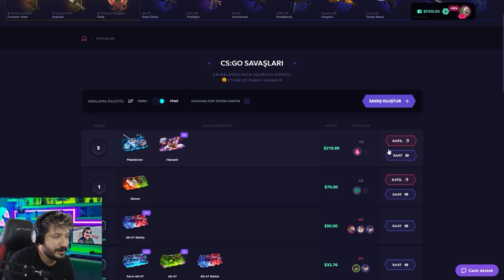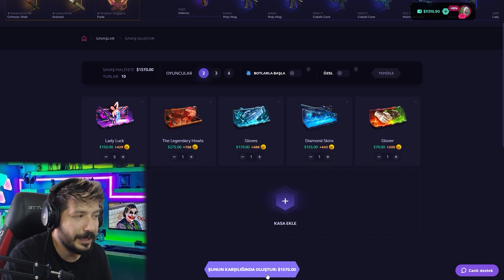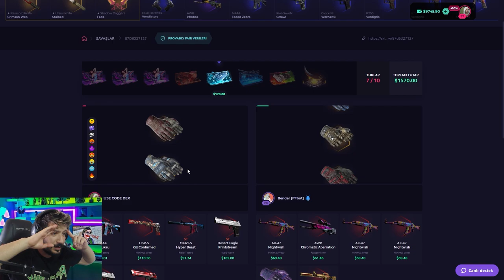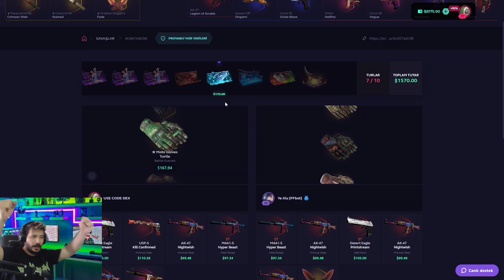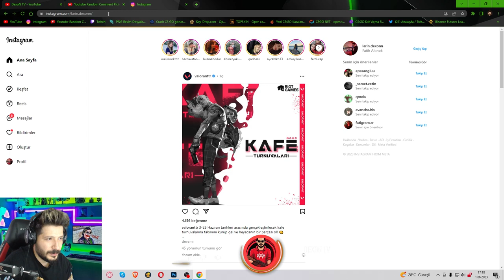TÜRKİYE KATLAMA REKORU skinclub Promo Code